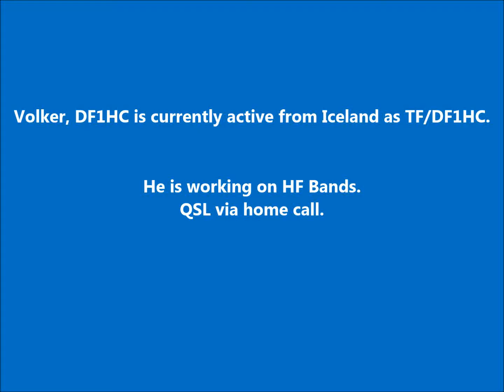TF/DF1HC Iceland. From dxnews.com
Volker, DF1HC is currently active from Iceland as TF/DF1HC.